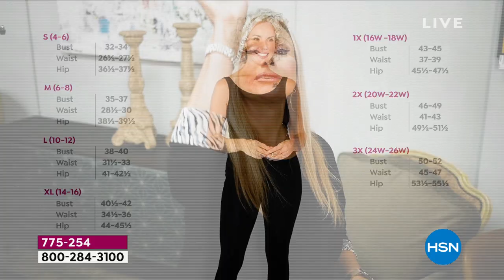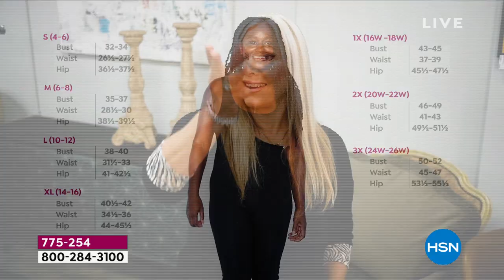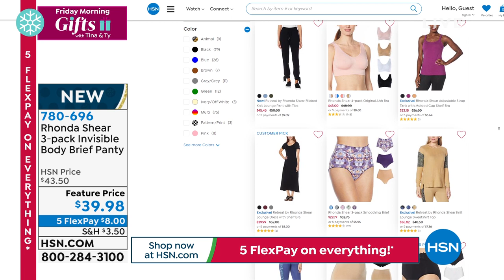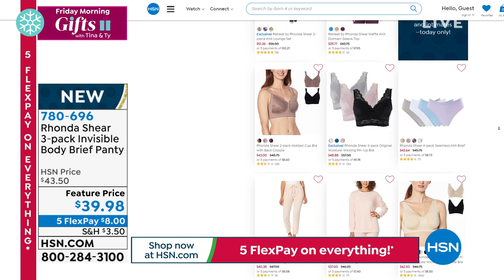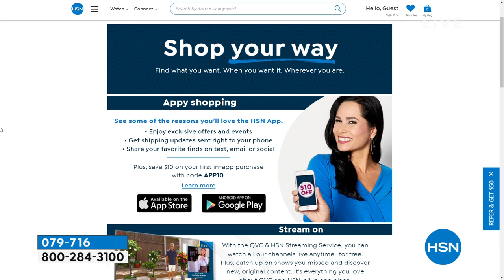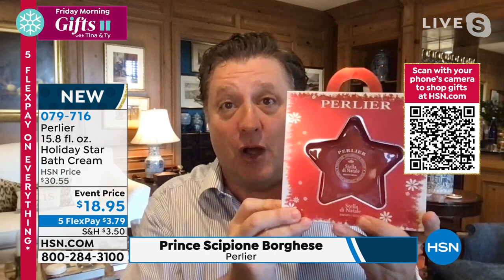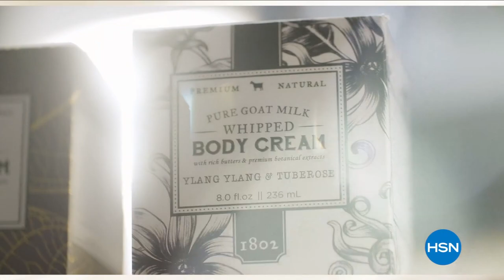HSN | AT Home 12.17.2021 - 09 AM